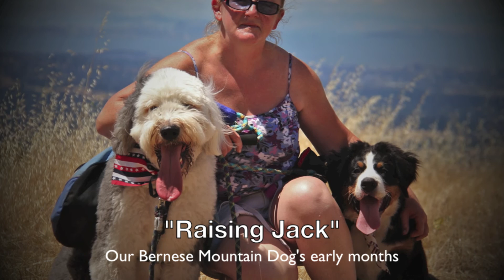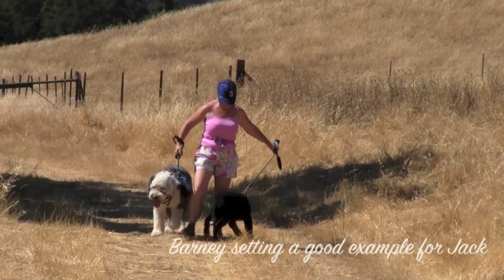"Raising Jack" - the early months with our Bernese Mountain Dog puppy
The first 4 months with our new Bernese Mountain Dog 'Jack' and his big brother Old English Sheepdog 'Barney'